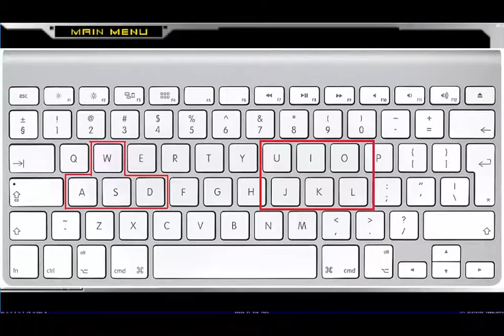Maxima Super skill on PC KOF wing